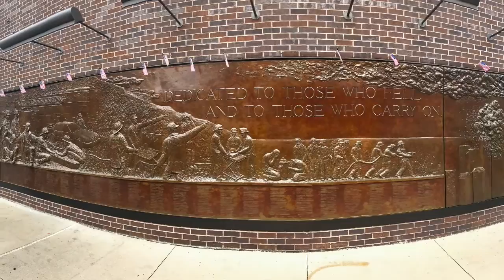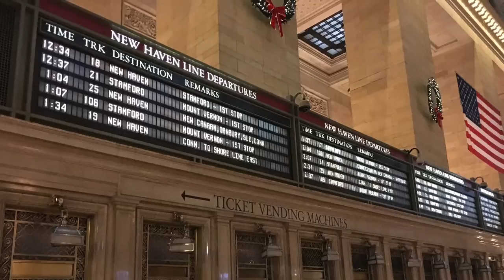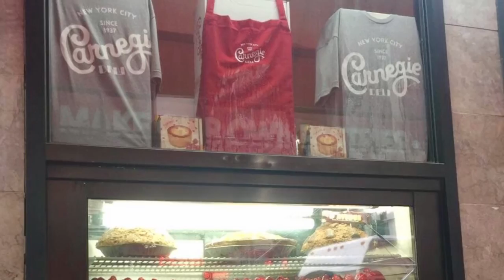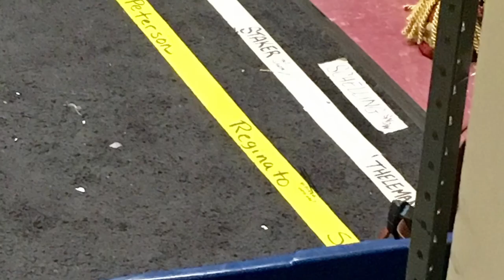New York Part 2!!